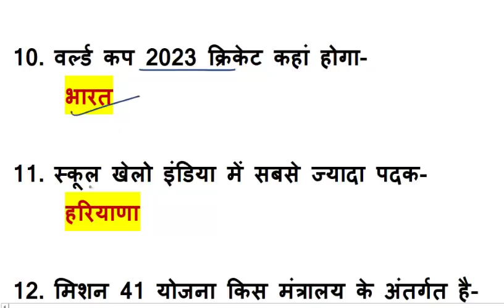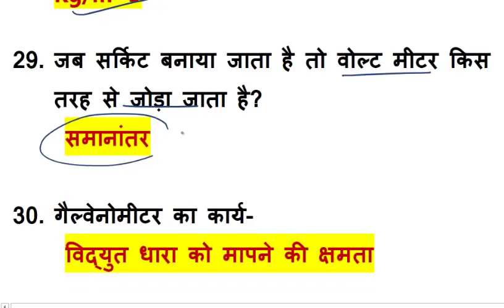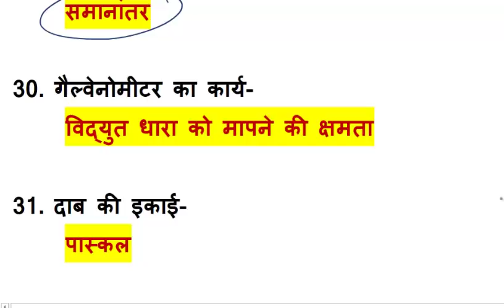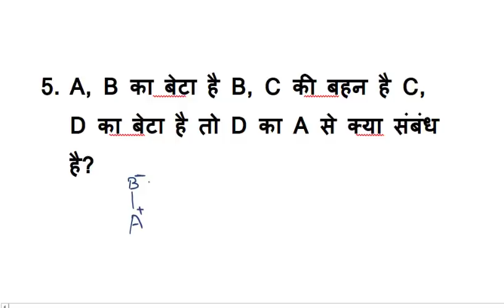सभी प्रश्न एक साथ RRB Group D (15 Oct 2018, Shift-I) || Railway Group D Question Paper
railway group d,railway group d exam today,railway group d 15 october,15 october railway group d exam,group d exam 15 Oct,15 Oct railway group d, mitexa group d